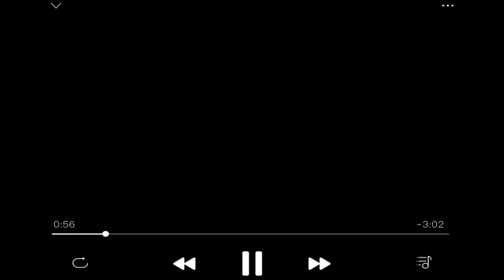Time For Me To Go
It's time for Benzilla James to go back into The Mirror Realm.